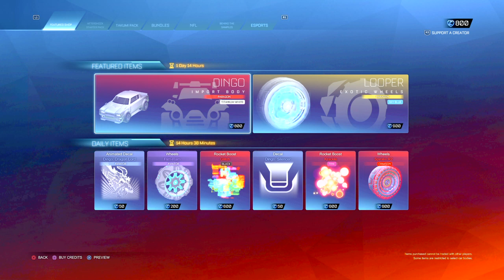Rocket League®_20220209212417